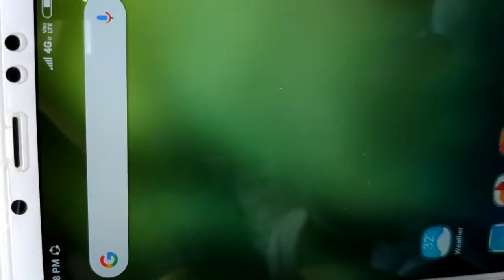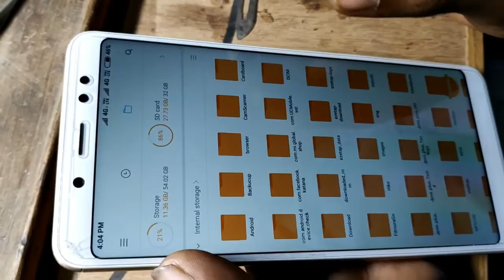HOW TO USE 2 SIM CARDS AND SDCARD IN HYBRID SLOT MOBILE